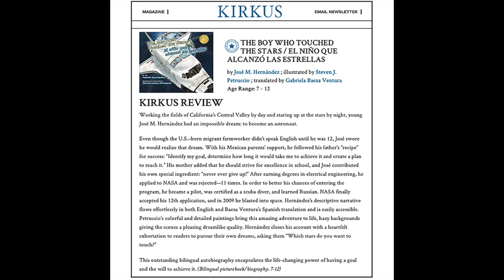The Boy Who Touched The Stars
See the stages of one of my illustrations for The Boy Who Touched The Stars.  An interesting and motivational story illustrated realistically and accurately.